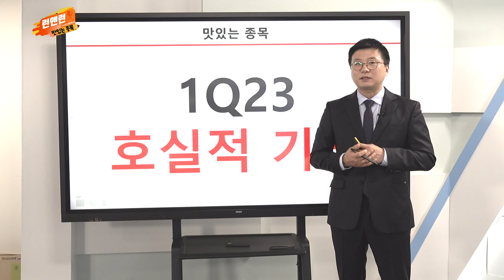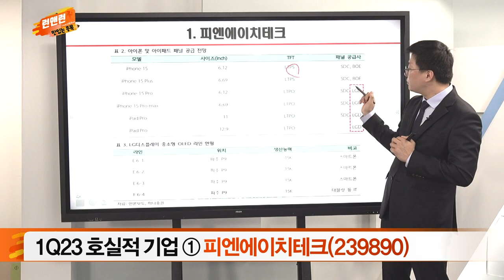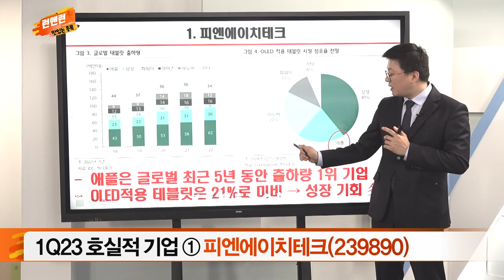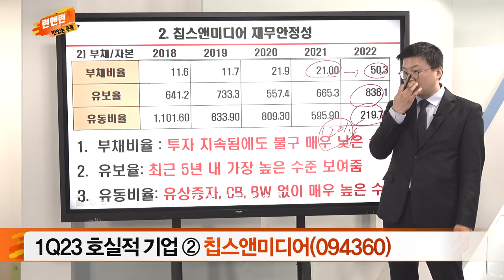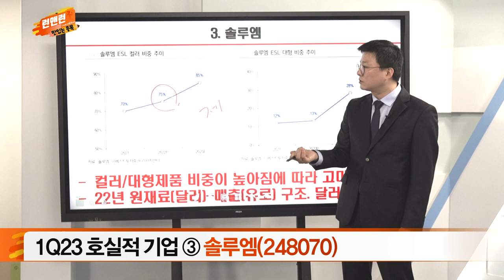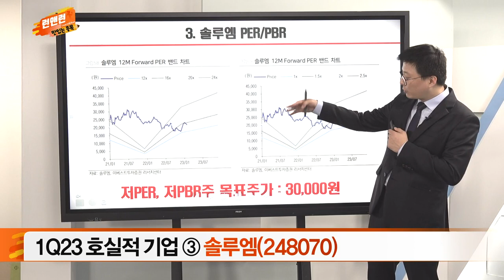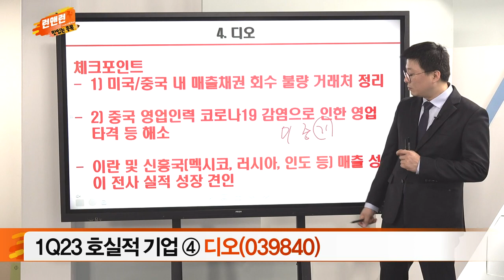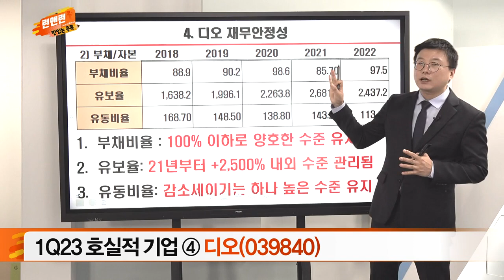피엔에이치테크, 칩스앤, 미디어솔루엠, 디오_런앤런 시즌 2 35회 (20230506)